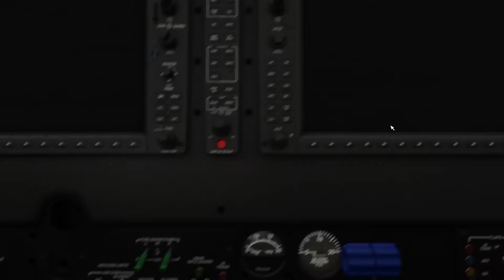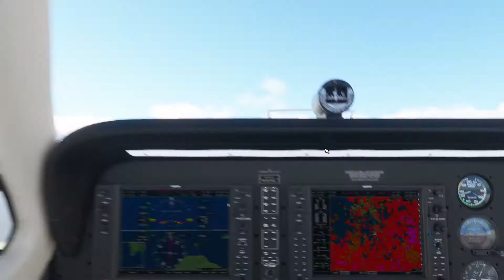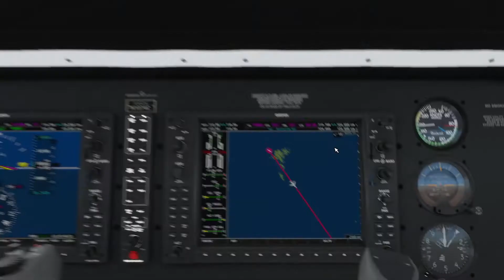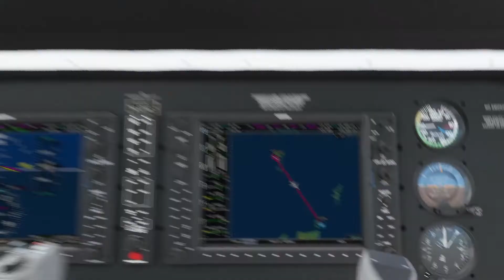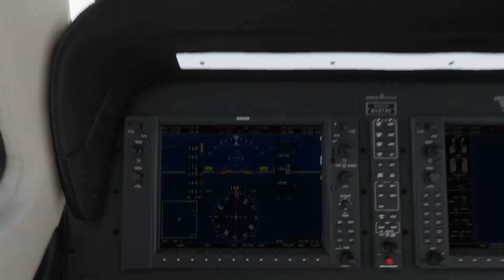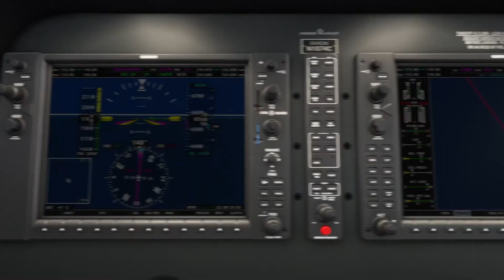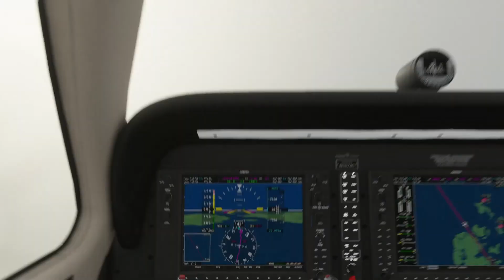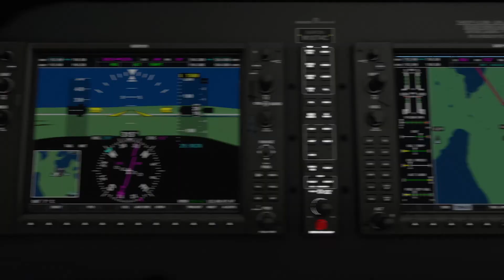MS Flight Sim 2020 World Tour | Leg 35 - EKVG to EGPA - Super sketchy landing.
Leg thirty five of an around-the-world (hopefully) flight sim journey. Not sure how long it will take or how far I will get, but I have it all planned out...

Vagar Airport to Kirkwall Airport, UK.

Trying to land in some seriously thick fog. Got down OK, but it was super sketchy and not very legit.

I'll be using Microsoft Flight Simulator 2020. Just trying to see exactly how far and how good the world generation is in the sim. I'll be flying the Beechcraft Baron on short little hops rather than a larger commercial jet to make it a little more realistic for me.

I am by no means a pilot and have no training whatsoever in general aviation, just a flight simmer with a dream.

Currently using a slightly older PC, running the sim on medium settings and flying with an XBox controller. Might upgrade both the PC and the controller in the future. Might not. Might livestream some of the later longer ones depending on interest.